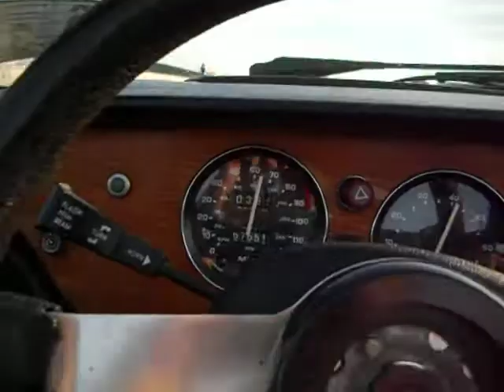New needles, crude 0-60 run